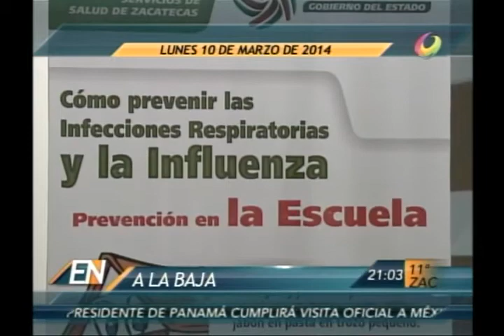El Noticiero - RESUMEN INFORMATIVO del Noticiero Tercera Emision 10 de Marzo del 2014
Información más relevante del Estado de la voz de Korina Bárcena.